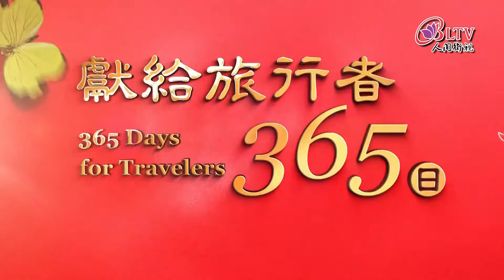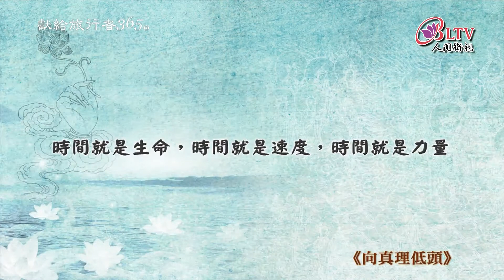獻給旅行者365日－9/3【永本法師－向真理低頭】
【向真理低頭 】
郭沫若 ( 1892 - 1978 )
我們只願在真理的聖壇之前低頭，
不願在一切物質的權威之前拜倒。
我們人人要存著必勝的決心，
然而我們也要不怕屢敗的挫折。
形成天才的決定因素應該是勤奮，
有幾分勤學苦練，天資就能發揮幾分。
天資的充分發揮和個人的勤學苦練是成正比例的。
時間就是生命，時間就是速度，時間就是力量。
讀不在三更五鼓，功只怕一曝十寒。
種瓜得瓜，種豆得豆。
種下優惠的友情，得到仁惠的友情。

發行單位：中華古今人文協會
地址：110047台北市信義區松隆路327號8樓